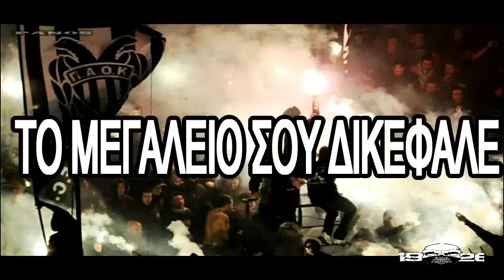ΉΡΘΑΜΕ ΠΆΛΙ ΓΙΑ ΝΑ ΠΡΟΣΚΥΝΗΣΟΥΜE 1926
Ήρθαμε πάλι για να προσκυνήσουμε,
το μεγαλείο σου δικέφαλε..
Πούλα τους τρέλα για να τους γ@μήσουμε,
να μη σηκώσουν κεφάλι ποτέ..
κι όταν τα πούλμαν ξανά θα γεμίσουμε,
για να φωνάξουμε Π.Α.Ο.Κ ολέ
μπάτσους, χιλιόμετρα θα αγνοήσουμε,
και πάλι θα’ μαστε εκεί αετέ
Π.Α.Ο.Κ ολέ ολέ… Π.Α.Ο.Κ ολέ ολέ...